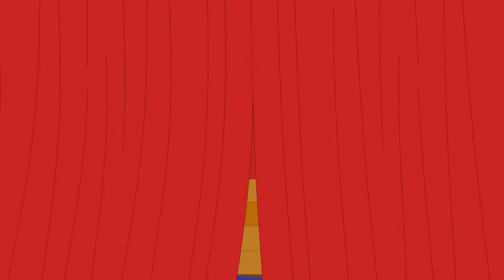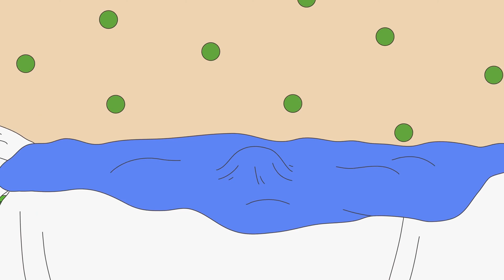Caillou y las Actividades Escolares | Caillou en Español - WildBrain